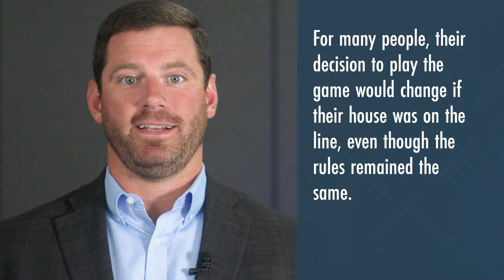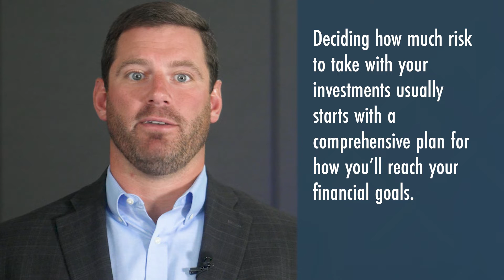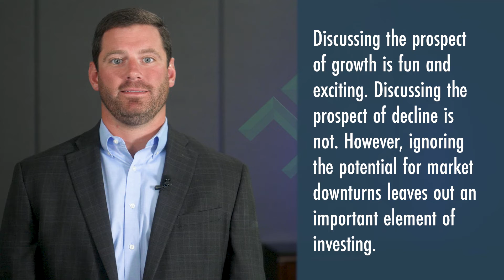Ask the CFP- how much risk should I take with my investments -Mike